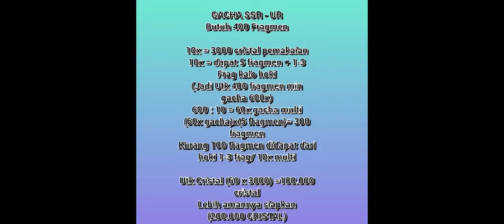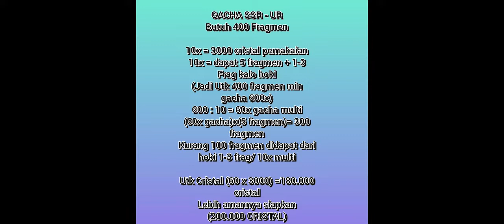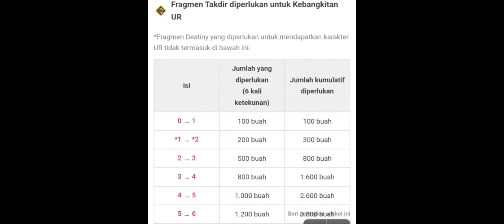CARA UP CHAR SSR KE UR & CRISTAL YANG DI BUTUH KAN - DESTINY GIRL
Hai 👋 semua..
Semoga kalian semua suka dengan video saya.
Mohon Support dan dukungannya ya 😄